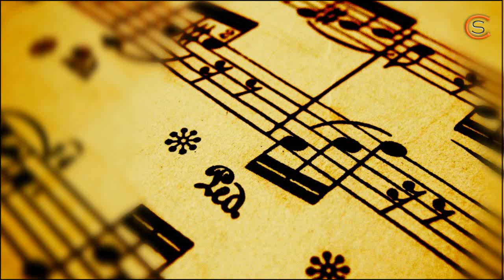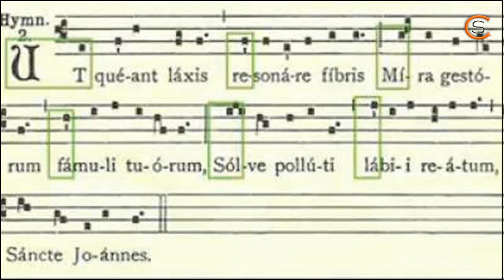Himno a San Juan Bautista 432 hz 1ª Parte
El Himno a San Juan Bautísta escrito en la Edad Media en la lengua Latín y los cantos Gregorianos producen en los que cantan y en los que escuchan una gran intensidad de gozo y de un estado general intenso de armonía, balance y una conexión con lo divino